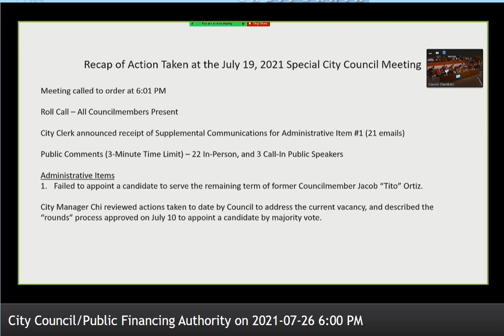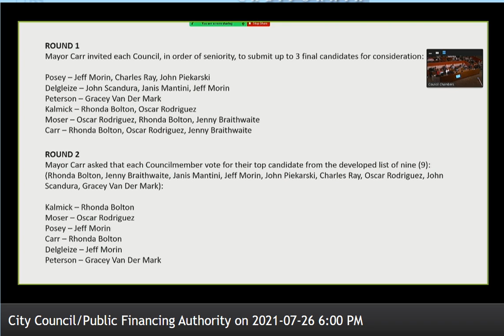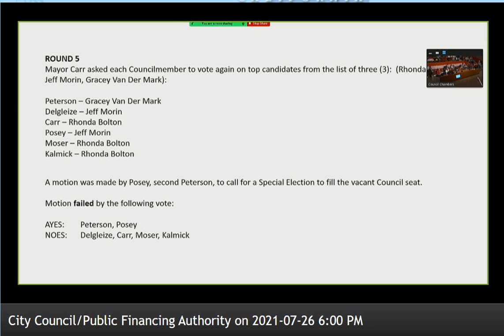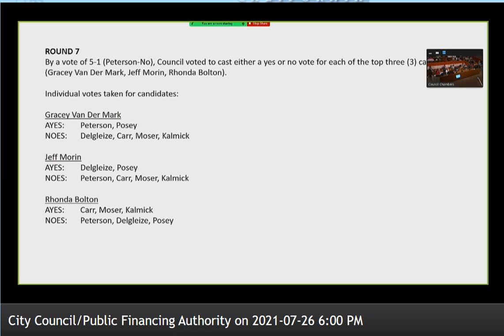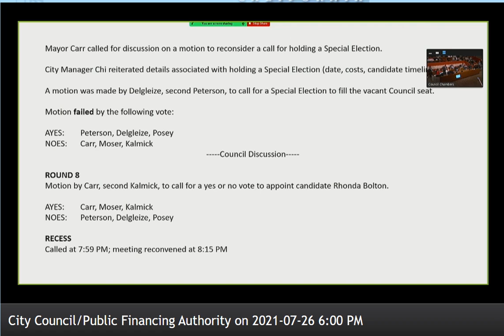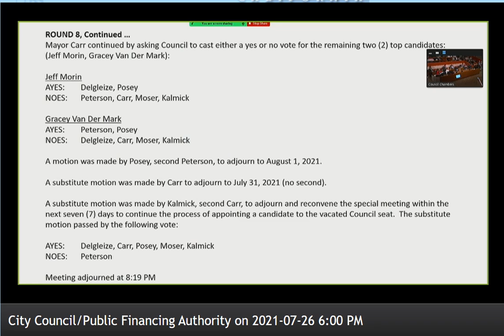HB City Council finally selects a replacement for council post abandoned by Tito Ortiz. July 26 2021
In the first half, the city clerk outlines in detail the complex process to select a replacement for Tito Ortiz, who abandoned his post after promising to fight for his city, which led to the current apparent 3-3 councilmember stalemate. In the second half, Councilmember Barbara Delgeize breaks the tie with a surprise announcement.